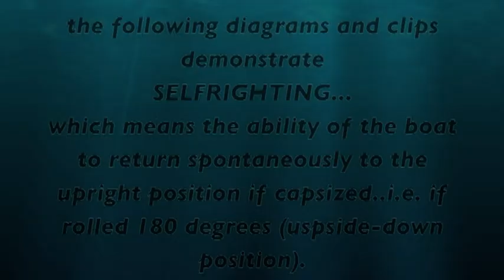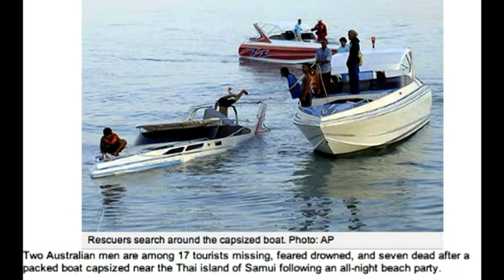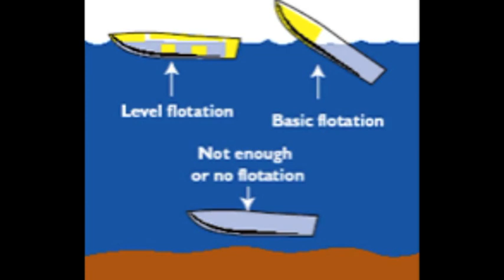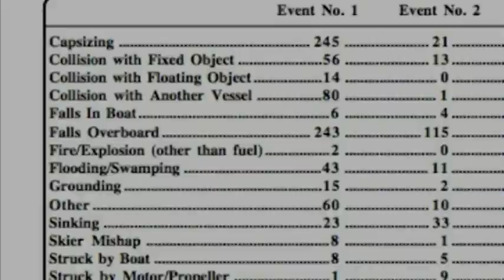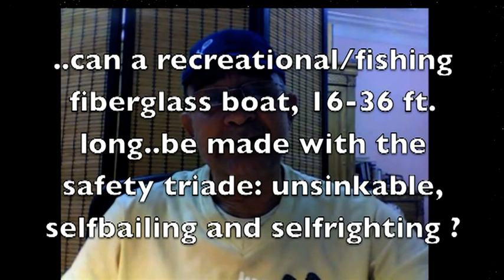Towards THE PERFECT BOAT (a super safe boat that is self-righting, self-bailing and unsinkable.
I believe current recreational small boats could be made safer by adding what i call the SAFETY TRIAD (self-righting, self-bailing and unsinkable). I am striving towards developing "the perfect boat", which is an endless endeavor, and may vary from one person to another, however i believe the above criteria are a must, at least in my boat.This video is only a so-called "proof of concept", and the method/invention used already has a patent, and may be applied to any boat model with minor internal modification.  Another criteria (optional) is: "multiple means of propulsion", and all the above to be within an affordable price.
Interested parties may communicate with me on:
I invite boat owners to share with me their definition of their perfect boat, and what constitute important  safety criteria or otherwise.
p.s. For the past 12 years,an average of 250 to 350 people die annually from the following mishaps: capsizing, flooding and sinking. The above safety criteria if adopted may save a lot of lives.